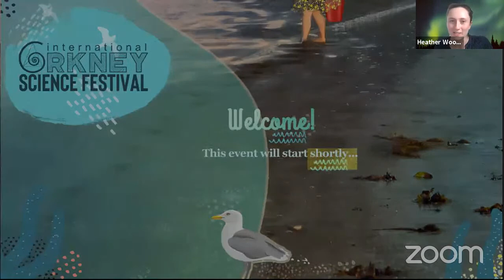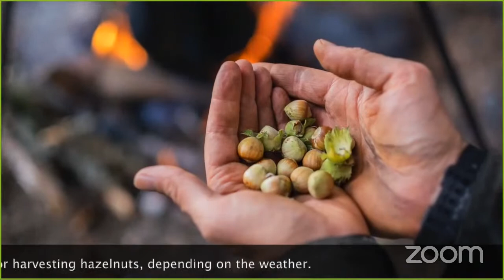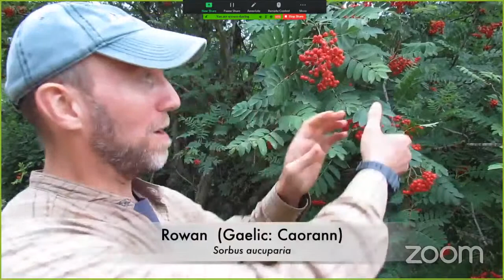HEDGEROWS TO COASTLINE: A MORAY OUTING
At 3.30 pm today, 29 August. From the hedgerows of Marcassie to the Moray coast, Dan Puplett shows some common plants with a long history of uses – from rowan berries and hazelnuts to scurvy grass by the shore. After the film, there’s an opportunity for live questions. Dan, with degrees in environmental science and forestry, is involved in numerous projects in outdoor education and conservation across the north. He is also the author of the FSC Guide to British Bird Tracks and Signs.

Featured Music